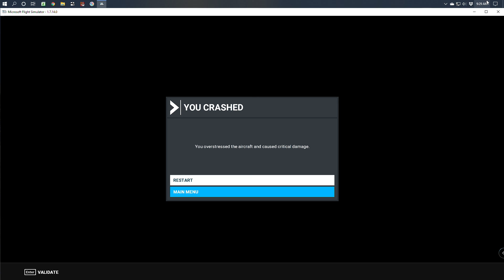Plumbers regret Honolulu experience